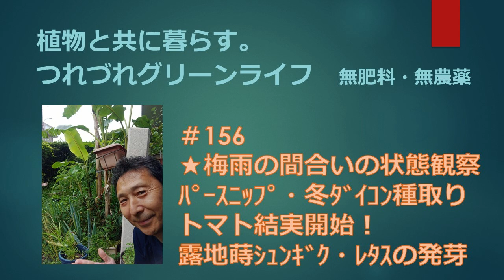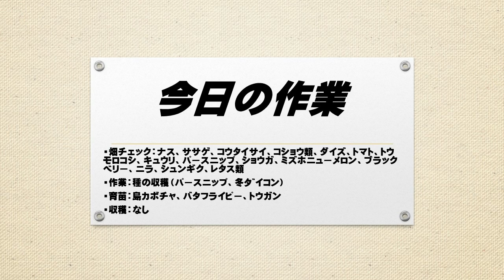#156 梅雨の間合いの状態観察 ﾊﾟｰｽﾆｯﾌﾟ・冬ﾀﾞｲｺﾝ種取り ﾄﾏﾄ結実開始！ 露地蒔ｼｭﾝｷﾞｸ・ﾚﾀｽの発芽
雨が多く降る事で矮性コショウが生き生きと葉を伸ばし、キュウリの葉も青々としてきました。
水分が大好きな植物の種は元気になってきます。他方、種が出来て枯れてきたものは雨の影響で品質が悪くなるため、さっそく家に取り込んで乾燥を開始しました。

★日本で温室無しでバナナを育てる！　「バナナセミナー(Youtube)」もよろしくね